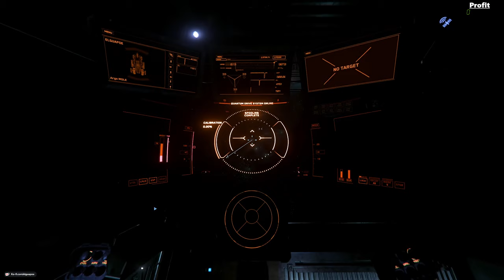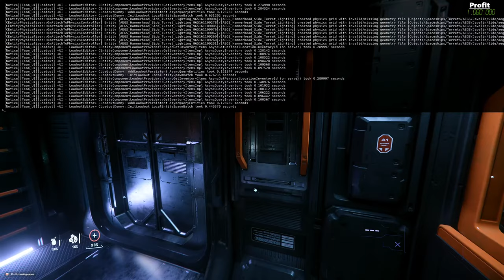The Quantanium Kingpin Solo Mole Master 3.19.1 Mining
Discord.io/ElguapoesGate

If you like the content and want more in depth video's on specific mining topics or have any ideas for me, please comment them below and shoot me a sub, i would really appreciate it.

solo mole, 1 million uec per hour , how to , beginner guide, masterclass, expert tips, make money fast, im typing all of this in the hopes that it gets me more views, if you are reading this, act like i didn't write it. You saw nothing. exploit. Star citizen . Starfield. Roc Mining.